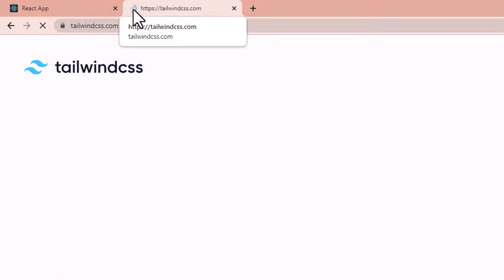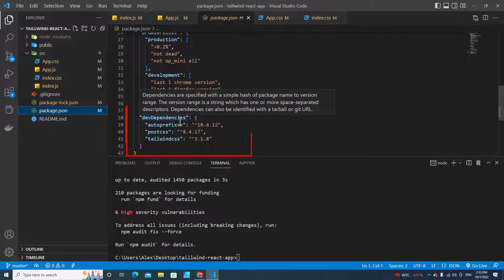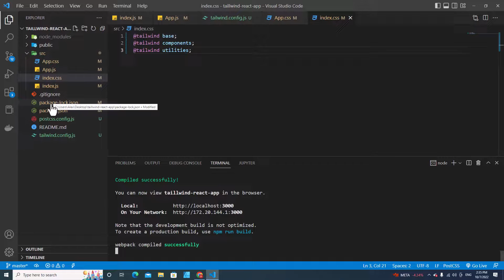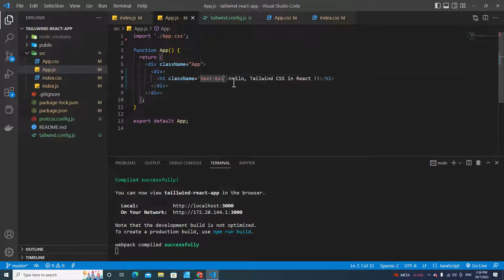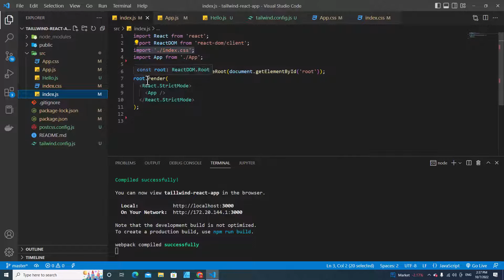How to use Tailwind CSS in React JS for Beginners | Install Tailwind CSS in React App from Scratch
In this video tutorial, we will learn how to install Tailwind CSS in a React JS project. I'll teach you every thing step by step and do it by following the Tailwind CSS documentation from its official website. After watching this video, you will be able to integrate Tailwind CSS in your React applications seamlessly.